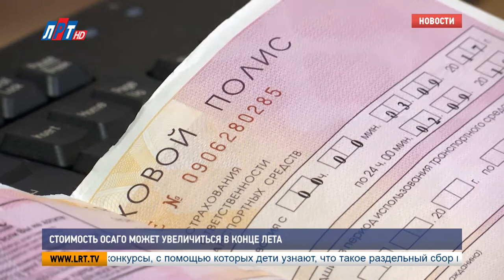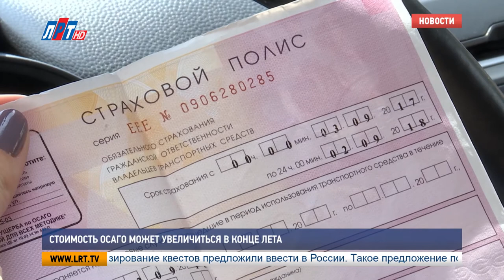Стоимость ОСАГО может увеличиться в конце лета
Центральный Банк России готовится изменить базовые тарифы ОСАГО и коэффициенты к ним, сообщает «Интерфакс». Это может привести к подорожанию страховых полисов. Какие еще изменения в автостраховании ожидать и как изменится его стоимость, смотрите далее.

Уже с 31 августа может произойти рост тарифов и коэффициентов обязательного страхования автогражданской ответственности. Центробанк планирует расширить верхнюю и нижнюю границы тарифного коридора на 20%. Теперь минимальный тариф ОСАГО будет составлять 2746 рублей, а максимальный - 4942 рубля. В целом, среднестатистический водитель заплатит за полис 7 тысяч рублей, против нынешних пяти тысяч восьмисот рублей.

Эти изменения происходят в рамках либерализации тарифов. Например, принципиально изменится применение показателя "возраст-стаж". Вместо пяти значений будет введено 50 градаций. Будет реформирован и коэффициент "бонус-мАлус": водитель будет получать только одно значение этого множителя один раз в год.

Страховщики жалуются на то, что система ОСАГО принесла им убытка на сумму в 15 млрд рублей. Сейчас Центробанк пытается стабилизировать эту ситуацию. Тем не менее, ожидается положительный результат реформы для автолюбителей: «хорошие» водители перестанут платить за «плохих».

Александра Томей, Александр Асеев